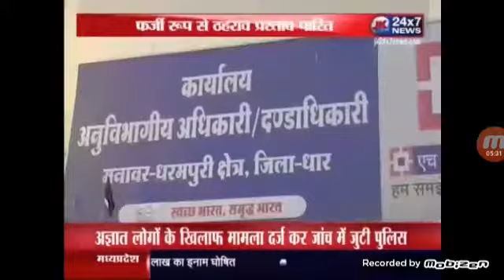देखी आज की ताजा खबर न्यूज़ मध्यप्रदेश की